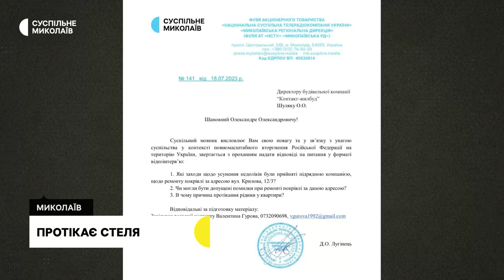Протікає стеля, руйнування бази відпочинку, готується до протезування І 19.07.2023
00:00 - Анонс
00:22 - Оперативна ситуація
00:53 - Уламки зруйнували базу відпочинку
02:17 - Протікає стеля
05:51 - Готується до протезування
08:21 -  Відновлення школи
10:47 -  Погода у регіоні